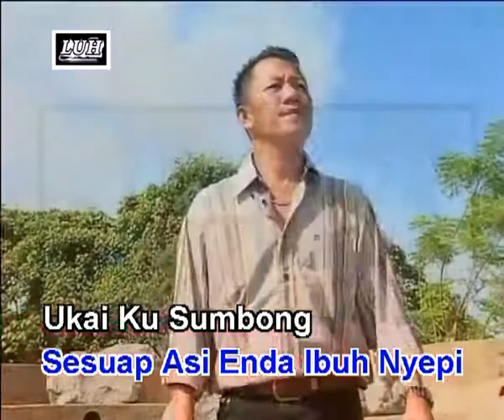Seleka Padi Wilson